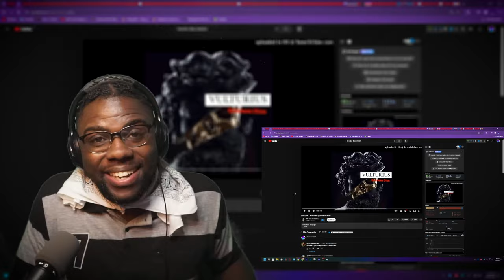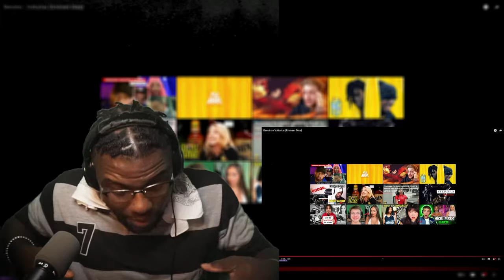BENZINO GONIN IN !! - Vulturius (Eminem Diss) Reaction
Benzino Is goin in !! - Vulturius (Eminem Diss)

Sources:
benzino Is goin in !! - Vulturius ( EminemDiss )